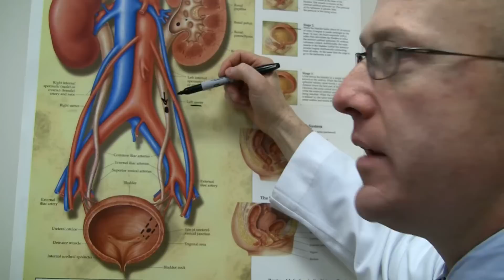M. Brian Bauer - Urologist - Kidney Stones, Brachytherapy & more at Blue Ridge HealthCare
Urologist M. Brian Bauer tells us a bit about his background, then explains the scope of practice of a Urologist. Topics include causes of kidney stones, prevalence of urological cancers, continuity of care for his patients in Caldwell County and more